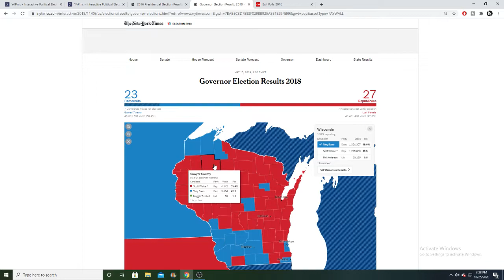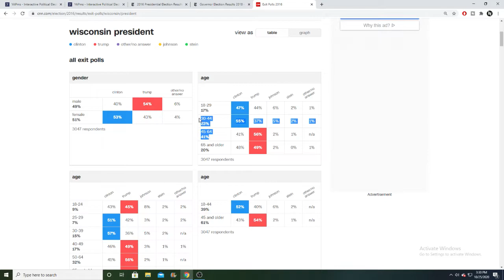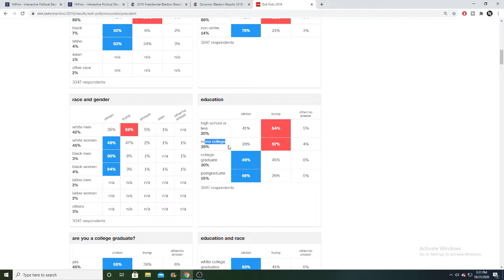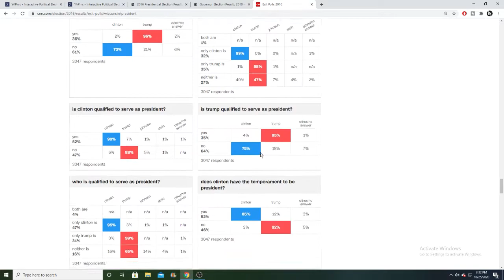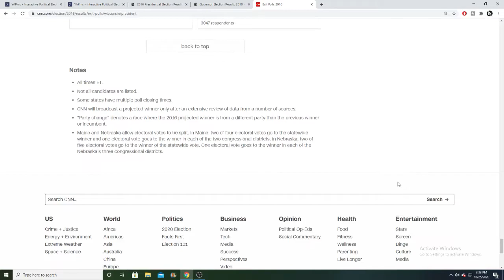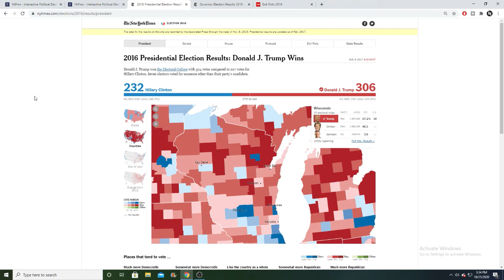2020 Election | Analysis Wisconsin | Donald Trump Vs. Joe Biden